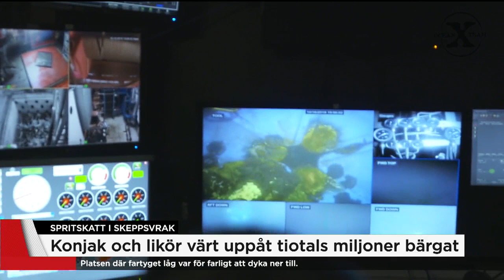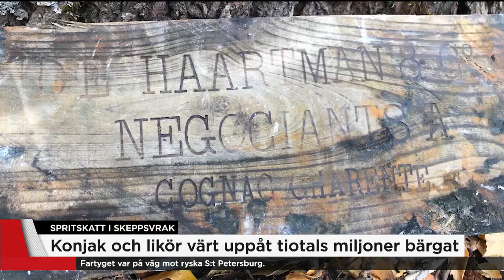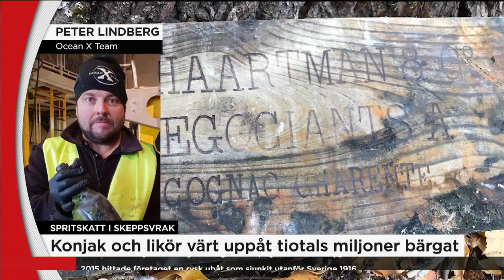Här är spriten som hämtats från havsbottnen utanför Åland – värt runt tiotals mil… - Nyheterna (TV4)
Peter Lindberg, dykare som hittat fyndet, berättar mer. Flaksorna som hittats kan vara från 1916 eller tidigare.